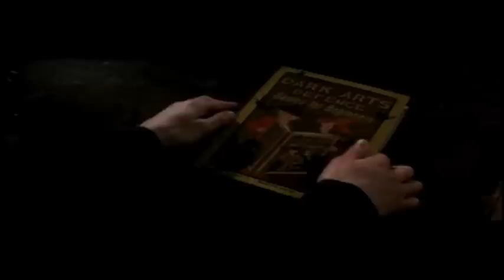Harry Potter and the Order of the Phoenix - Tv Clip 5